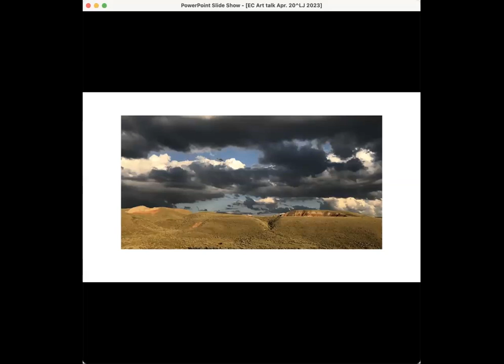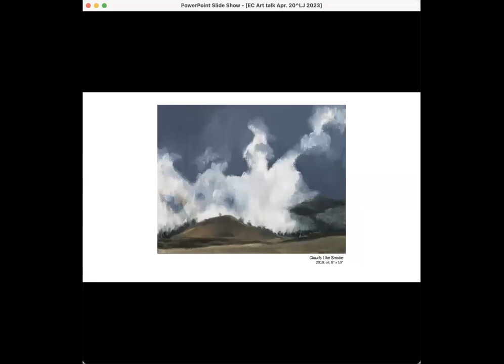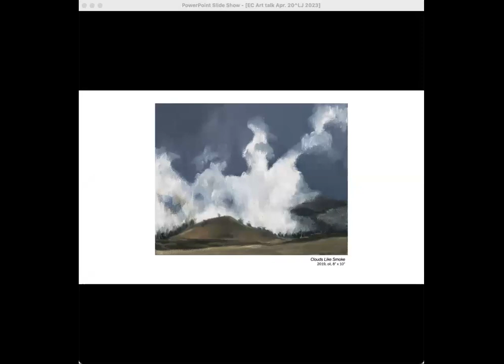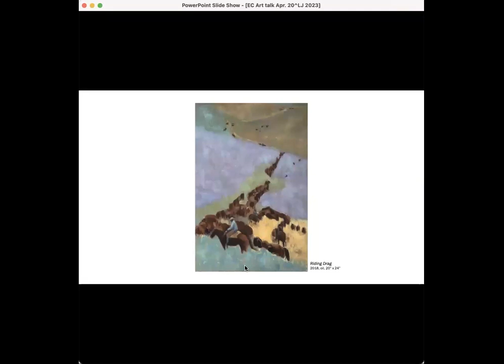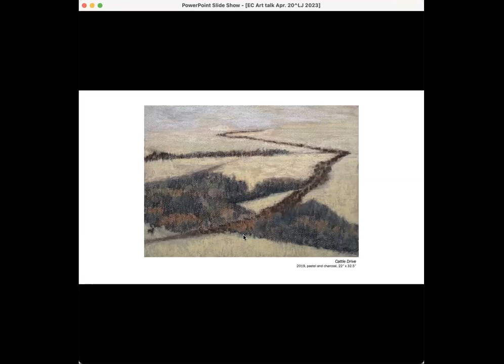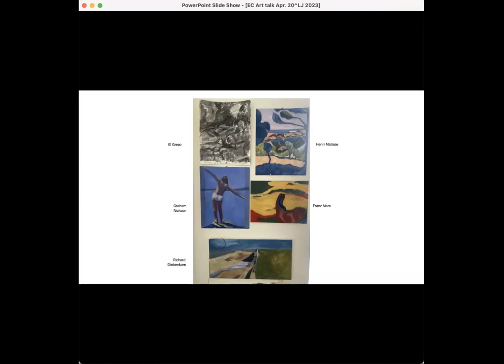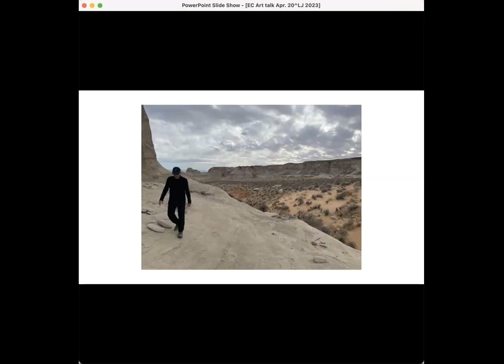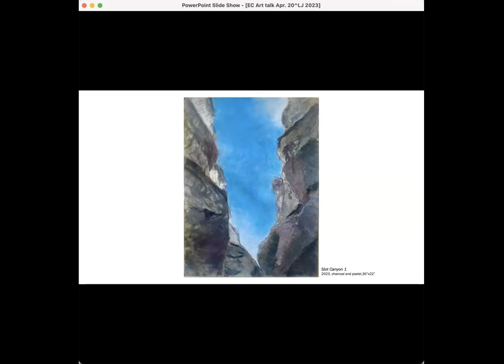Susan Sussman: Capturing Awe - 4/20/23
Susan Sussman is a painter who lives and works in New York City. Her subject has been the vast space, large forms and intense colors of the American West. She studied painting at the New York Studio School after years of work in film production and education. Her work is in private collections, and she shows at the Prince Street Gallery in Chelsea. Visit her online at susansussmanart.com.